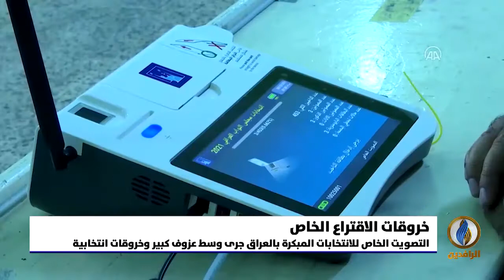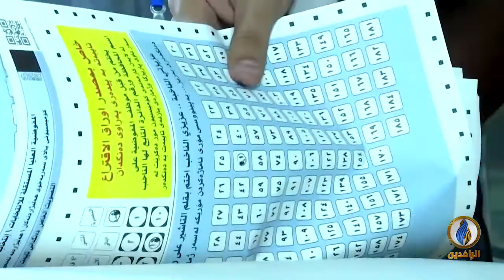تقرير إخباري.. التصويت الخاص في الانتخابات المبكرة بالعراق جرى وسط عزوف كبير وخروقات انتخابية